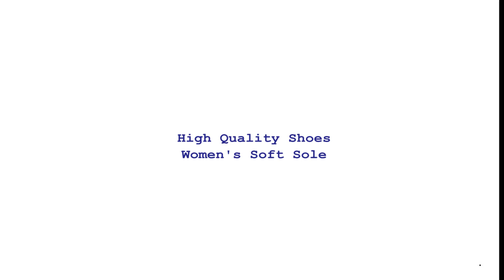High Quality Shoes Women's Soft Sole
Brand Name: VALLU
Occasion: Casual
Flats Type: Loafers
Origin: CN(Origin)
Season: Spring/Autumn